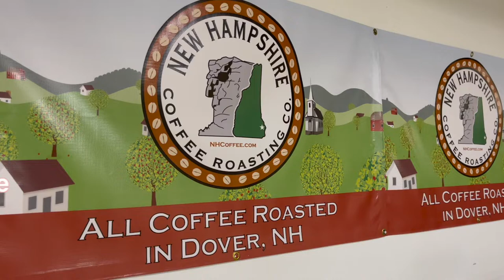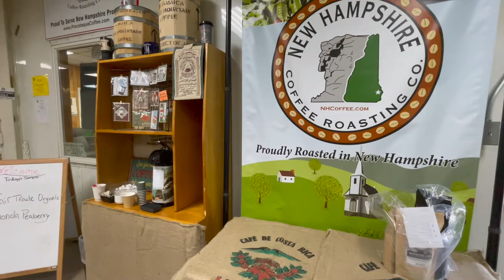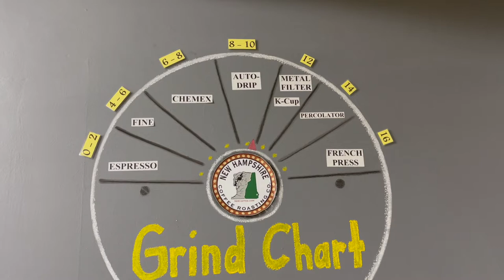Living In NH - Best Coffee In New Hampshire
Living in NH and looking for the BEST coffee in New Hampshire? Check out New Hampshire Coffee Roasting Company located in Dover, NH. They are small batch roasters of 100% Arabica beans sourced responsibly from around the world. Their coffee is roasted, ground and bagged at their facility right in Dover but can be found in local restaurants and stores all over New Hampshire.

We are full time Realtors® with Bean Group here in NH and love to post videos on a variety of topics to include real estate, local business spotlights and all things New Hampshire.

L E T ' S  CONNECT !

Thank you so much for you watching our videos! We are always looking for ideas for the next video.  If you have an idea, we would love to hear it.

If you want to talk about New Hampshire real estate, have your business featured on a future episode of CoopKNows or Cooped Up In NH or just ramble about this great state feel free to email us anytime at :